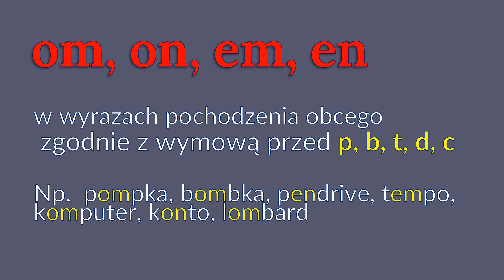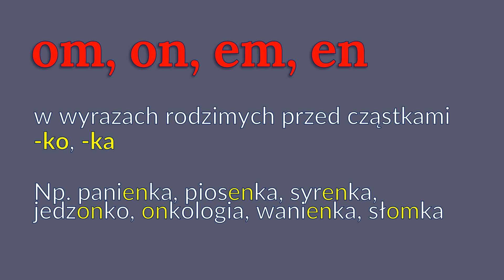ą, ę, om, em, on, en KIEDY piszemy - ZASADY PISOWNI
Witajcie :)

Zapraszamy do powtórki zasad pisania ą, ę, om, em, on, en.
Powodzenia :)

Jezyk polski polak polska poland polish polako polka matematyka mata geografia gegra biologia fizyka angielski anglik englich school szkoła pomaga pomoc nauka nauczanie nauczyłam się się ty ja on ono my wy oni one poziom podstawowa podstawówka podstawowo nauka nauczyciel szybko łatwo najszybciej najłatwiej najłatwiej lesson lekcja porada szybko fast matura egzamin wypracowanie lektura pomoc sos rest relax pigulka intensywnie listen speak mowienie słuchanie will can could must be metoda zwrot prosto prościej zaawansowany zaawansowanie zaawansowanie past future simpe present teraźniejszy przyszly przeszły method mention zdanie zdania podręcznik ksiazka level A B C 100 rozmowki słownik encyklopedia skrot elerning minecraft amerykański brytyjski brytyjskie amerykańskie j.ang j.pol kurs kursy gogle elerning e-lerning hardest hard fonetic alfabet unit punkt najczęściej najczęściej zadanie obliczenie wynik podsumowanie sluchac pisać codziennie na noc dzień day summer lato jesien zeszyt pomocny szkolenie turnus sezon karta interesting interesujące interesujący rozszerzony zaawansowanie poziom quick the best worst no yes test quiz game fun zima wiosna Begin znaki to tell thanks mieso pieczywo food eat kitchen house home praca lotnisko line port airport praca work do doing mieć ma chcieć walizka drukarka mydlo jesc eat cook wakacje holiday shop time to me like love edukacja nauka word think now know do you now